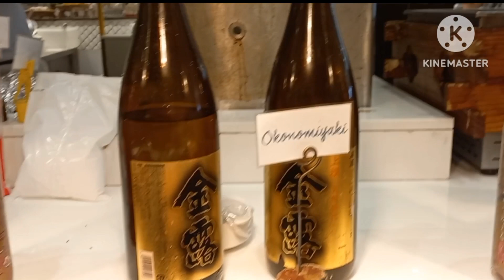foodtrip & marites101| Christa BEL Vlogs